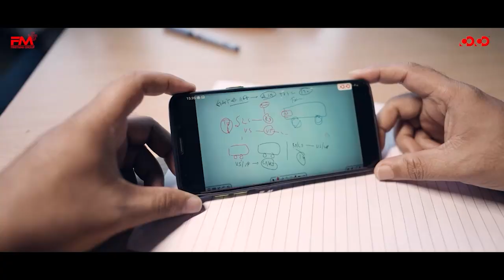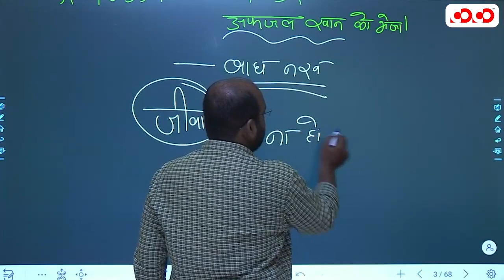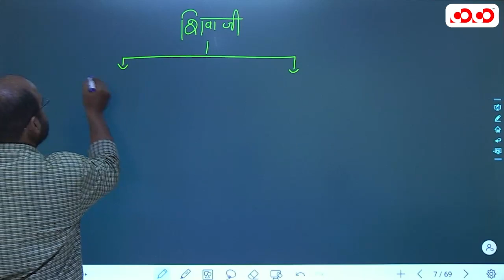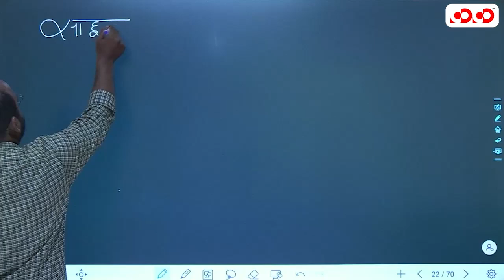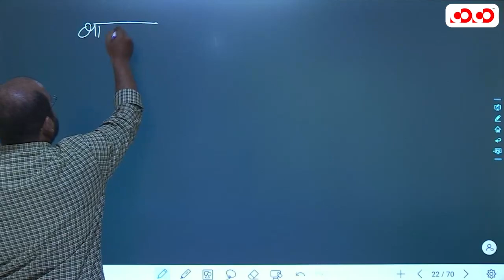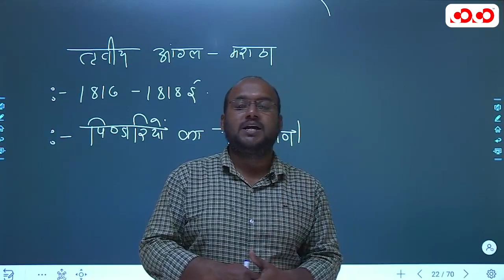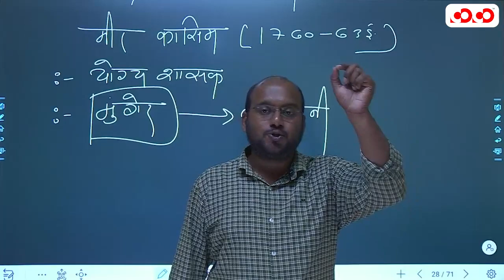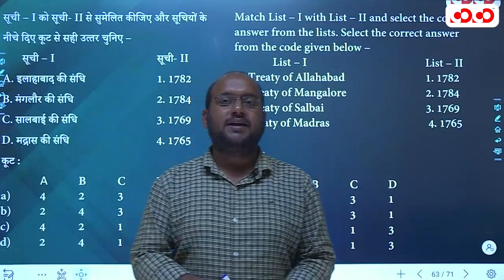Bengal, Mysore & Maratha Empire | Lec - 11 | Target on Prelims MCQ Series | Kamlesh Sir